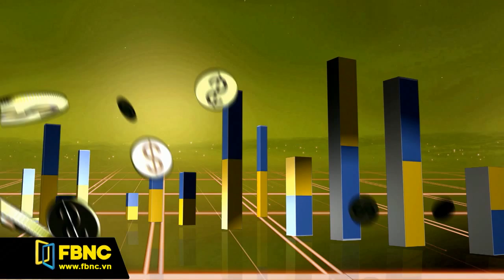Giải quyết các tranh chấp thương mại quốc tế trước thêm AEC (P1)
Khi chính thức gia nhập AEC, những vấn đề  rủi ro liên quan đến pháp lý, tranh chấp thương mại sẽ diễn ra rất phổ biến đặc biệt khi nhiều doanh nghiệp Việt Nam vẫn còn bỡ ngỡ với sân chơi quốc tế. Sau đây là những thông tin đáng lưu ý dành cho các doanh nghiệp Việt Nam liên quan đến việc giải quyết các tranh chấp thương mại quốc tế trong bối cảnh hội nhập vào sân chơi toàn cầu.